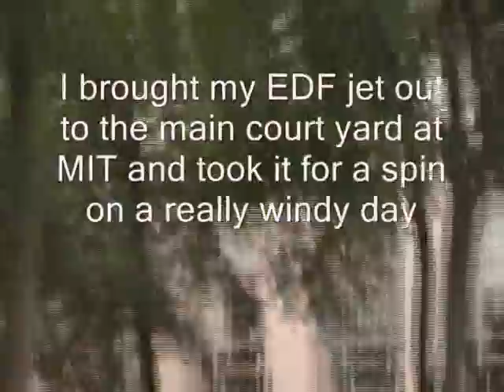Flying an RC Jet at MIT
I was asked to fly a few of my RC airplanes at the Massachusetts Institute of Technology as part of a seminar for middle and high school students. It was extremely windy that day so I couldn't do any crazy tricks and the landing was extremely difficult because there were walkways and chains everywhere.